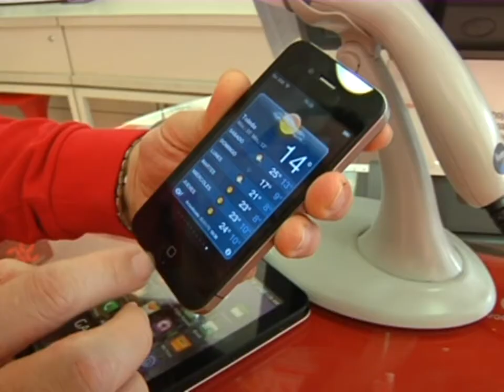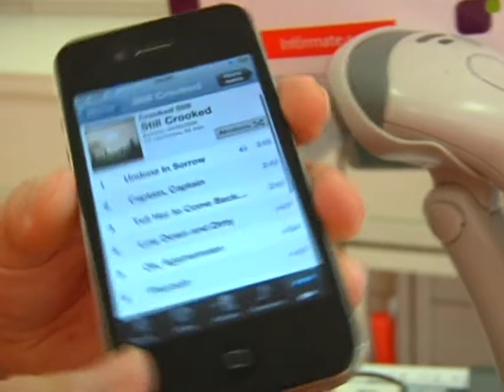Polémica en torno a la seguridad que ofrecen los dispositivos móviles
La polémica en torno a la seguridad que ofrecen los dispositivos móviles vuelve a estar en boca de todos. Nuestra privacidad puede quedar al descubierto, con los nuevos avances de reconocimiento al usuario.
Uno de los teléfonos de alta gama, que acaba de sacar ultima versión, el conocido "IPHONE" abre la puerta de entrada para que otros puedan espiar nuestros datos. ¿La razón? Este dispositivo incluye, la opción de reconocer al usuario con tan solo la huella dactilar. Esto puede ocasionar bastantes problemas al dueño del teléfono, si en alguna ocasión el dispositivo es robado.
Nuestra privacidad puede quedar al descubierto, con estos nuevos  avances  de reconocimiento al usuario.
Pero todo no va a ser negativo. El nuevo sistema abre un nuevo horizonte de posibilidades de cara a la verificación de identidad para realizar compras. Como siempre en estos casos, lo mas recomendado es utilizar con mucha seguridad estos dispositivos, y evitar en lo posible, al amigo de lo ajeno.